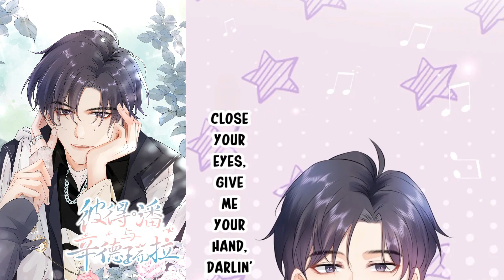Peter Pan and Cinderella || BL || Chap: - 05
Peter Pan and Cinderella: They might be familiar characters to you, but this is the untold story of Peter Pan (Wang Chao), who doesn’t want to grow up, and Cinderella (Xie Zhuxing), who is tall, poor, and handsome.